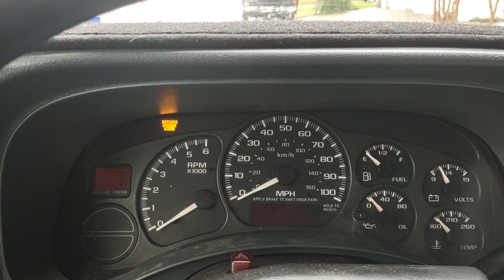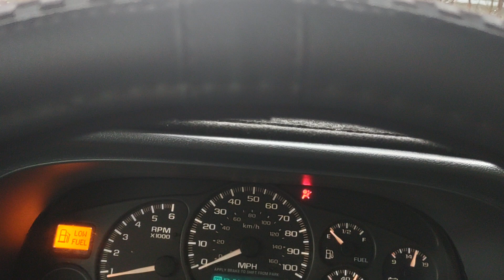starting my truck on the inside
I know I did a video of a gold star on the outside so I thought I'd do one on the inside hope you like it